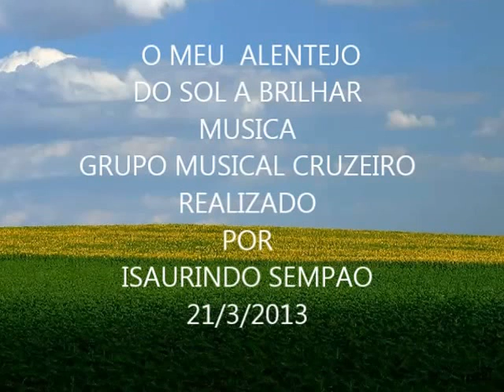O MEU ALENTEJO